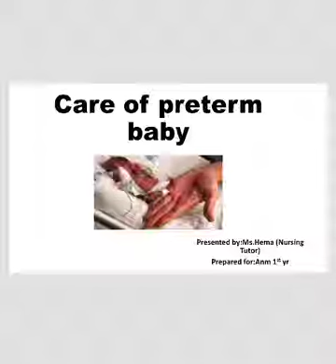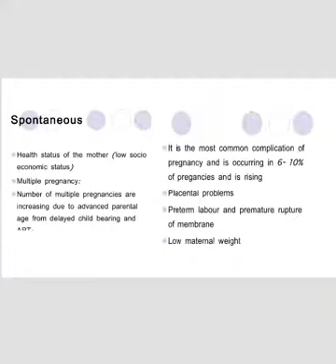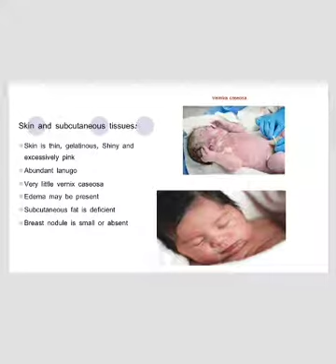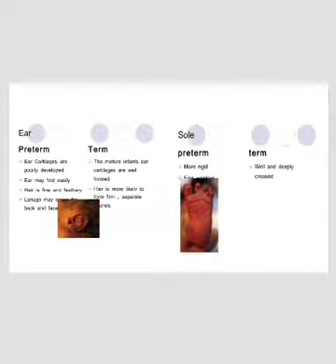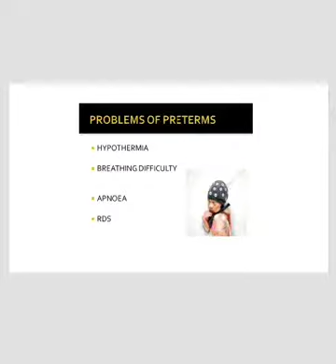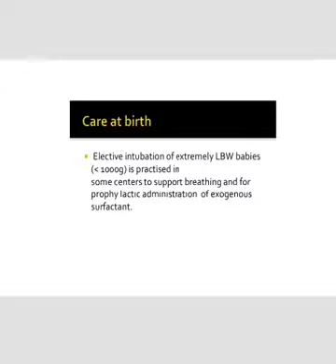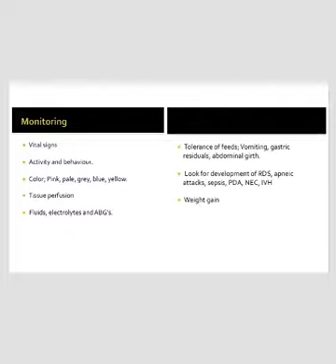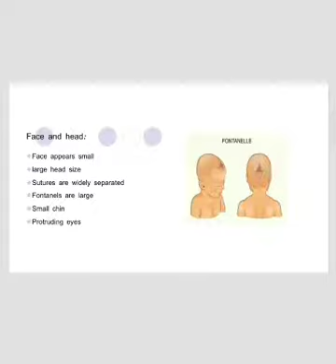care of preterm baby child health nursing, Anm 1st yr | Metro College of Nursing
This video explains characteristics and management of preterm baby